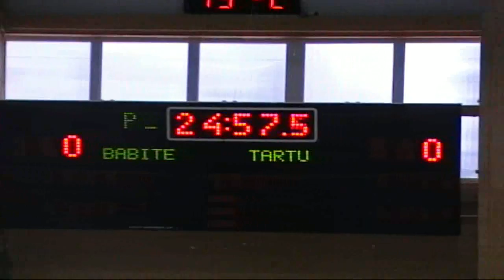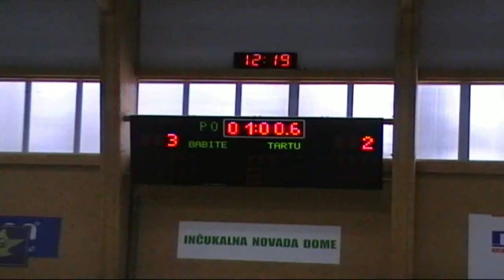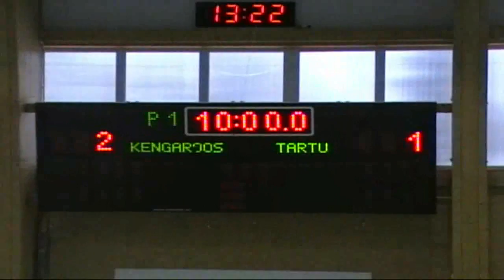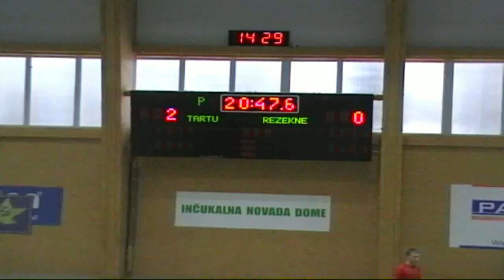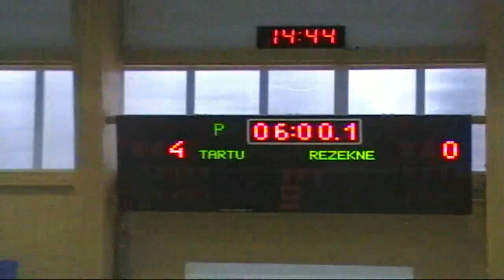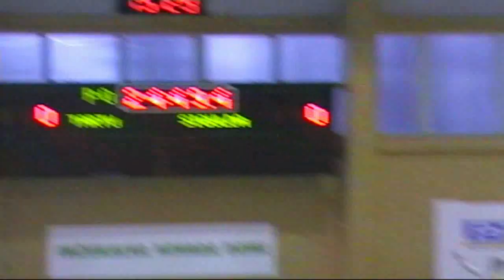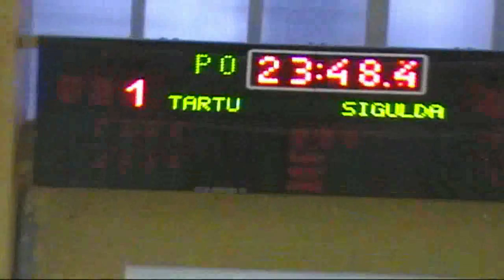FC Tartu 2002 Super Nova CUPil